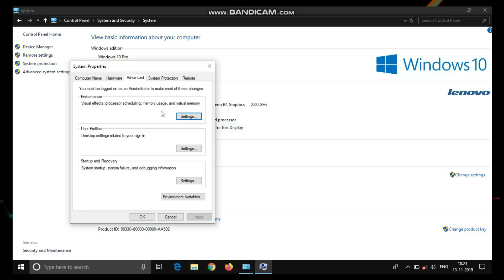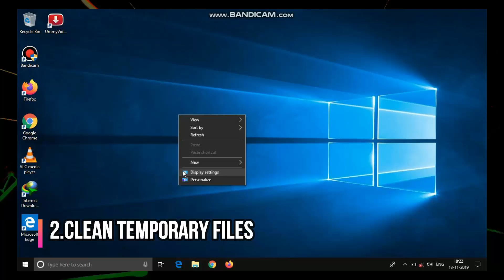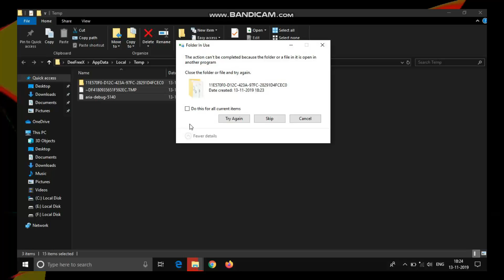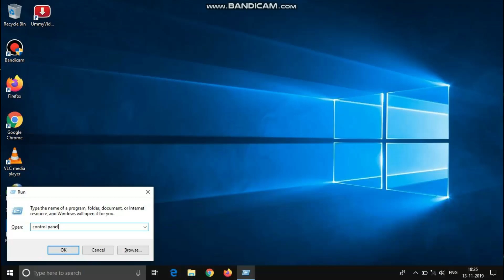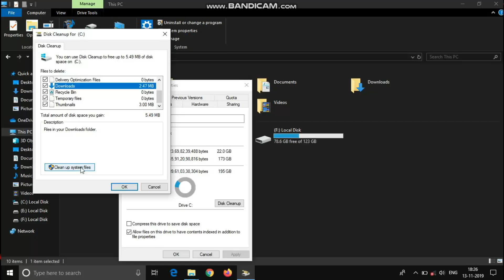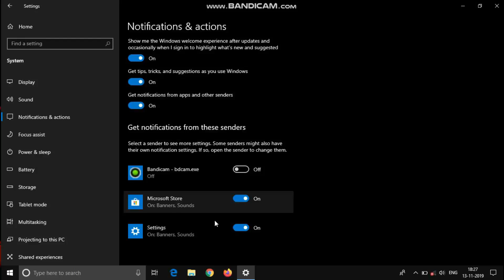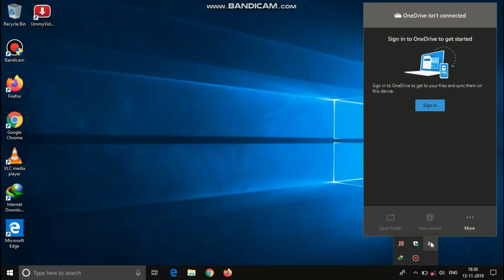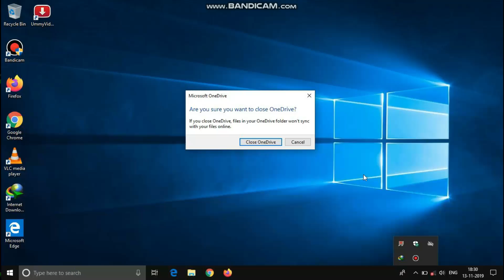Windows 10 lag fix | How to Optimize Windows 10 | Windows 10 Performance Boost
Here I'll show you how to speed up your windows 10 for pc and boost up windows 10 fix all lags and shutter

IMPORTANT!

1) DELETE THE TEMP FOLDER ONCE A MONTH

2) DONT DELETE TEMP FILES AND PREFETCH AGAIN AND AGAIN

3) IF YOU DON'T NEED ONEDRIVE. THEN YOU CAN CLOSE IT OTHERWISE DONT DO THE LAST STEP IN THAT I HAVE CLOSED ONEDRIVE FOREVER BECAUSE IM NOT USING IT

4) ANY FUTHER QUESTIONS? ASK IN COMMENTS

About this video:
In this video, I will show you Boost Up Windows 10 Lag | Fix Lag In Windows 10 | Windows 10 Performance Tips | Windows 10  ...watch this video till the end
These Videos are
No fake
No Clickbait
Secured

Thanks!!

Comment me if anyone wanted to ask questions! and ill do reply instantly| You can also message me in Instagram

Boost Up Windows 10 Lag | Fix Lag In Windows 10 | Windows 10 Performance Tips | Windows 10